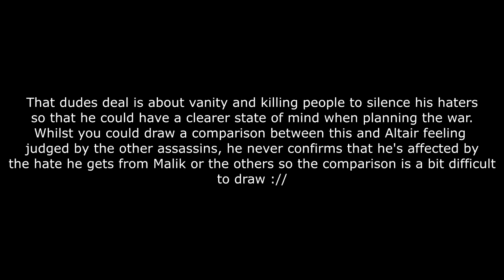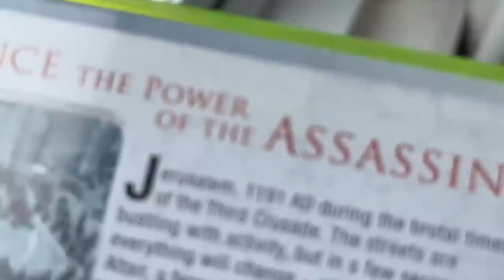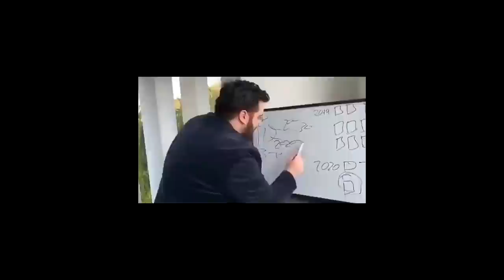Master to Mentor: Altair Ibn La' Ahad's Unforgettable Journey | An Assassin's Creed Character Study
Altair Ibn La Ahad. Arguably one of the most iconic video game characters of all time and the catalyst of the billion-dollar franchise Assassin's Creed has become. Today we undergo an in-depth character study on the character of Altair throughout his journey from Master Assassin to Mentor of the brotherhood.

- Chapters -
0:00 - Intro
3:03 - Character & Design
17:27 - Story & Setting (AC1)
1:01:56 - Story & Setting (ACR)
1:37:25 - Conclusion